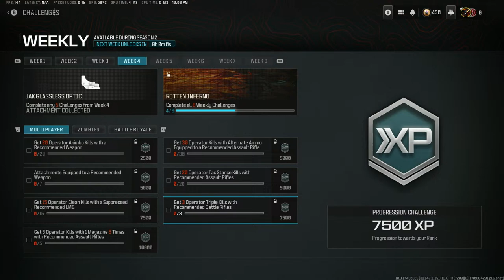Call Of Duty | MWIII S2 | Rocking the Glassless on the MTZ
Warzone, MP and Zombies